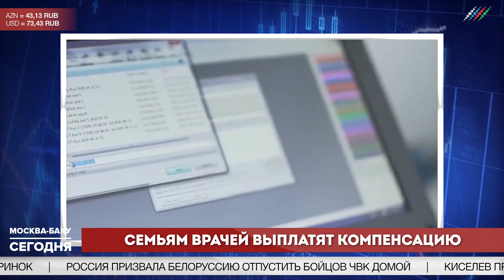В Армении началась "охота на шпионов". Новости "Москва-Баку" 6 августа